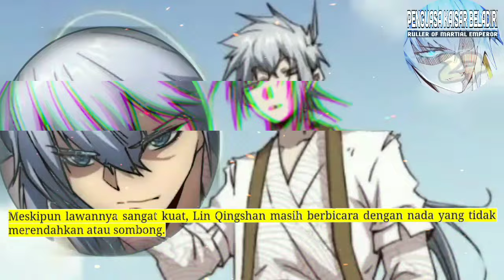Penguasa kaisar beladiri season 27